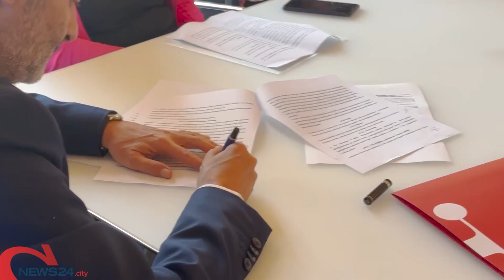BARI | Filiera turistica, al via il percorso comune fra Università di Bari e Pugliapromozione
È stato sottoscritto l’accordo Quadro